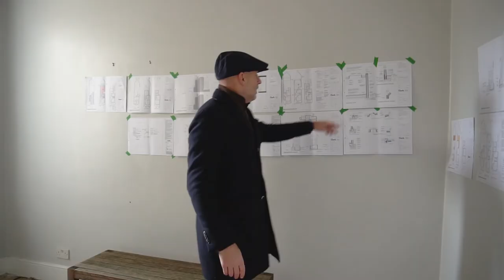NEW CONSTRUCTION PROJECT - The Work has Just Begun - NU PROJECTS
Nick Jeffries - Nu Projects - West London
My Youtube channel is documenting my life at home and at work.
Todays Episode we visit our new project in West London, the work has only just begun but I am keen to provide the best service and quality possible to our Client. In this video, I walk around the project outlining the work involved as well as how we plan to move forward with the build.

Nu projects limited
10-12 Fulham High Street
Fulham
London
SW6 3LQ

design build,design,construction,basement,renovation,interior design,architecture,business,entrepreneurship,builders,nu,nick jeffries,explained,interior decorating,home,home improvement,nu projects,how to renovate a house,real estate,how much to renovate,west london design and build,wandsworth bridge,our new project,the work has only just begun,site visit,tour around our construction site,the beginning of a home renovation,how to build a basement,west london